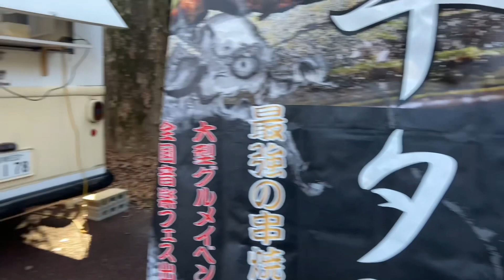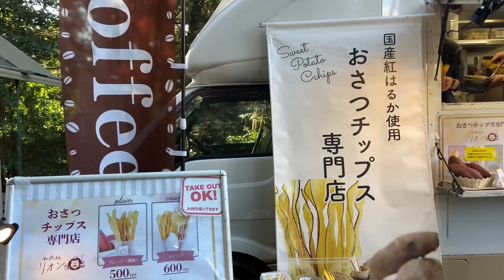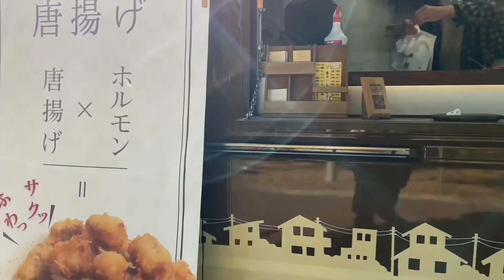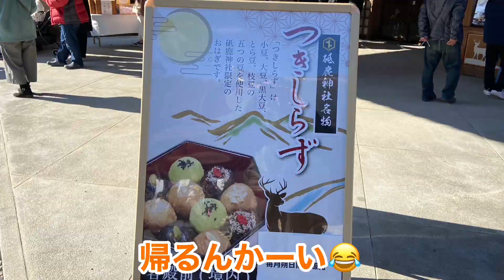【愛知半分 豊川市】1月2日✨流石パワースポット✨砥賀神社参拝の筈が💦